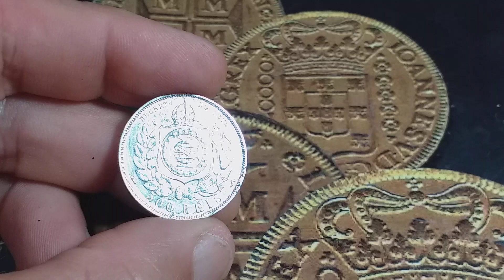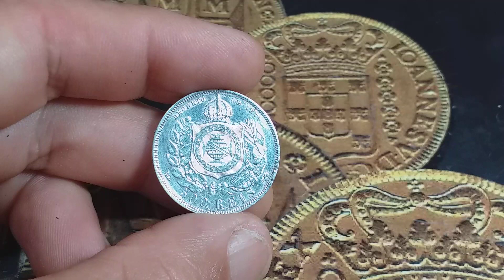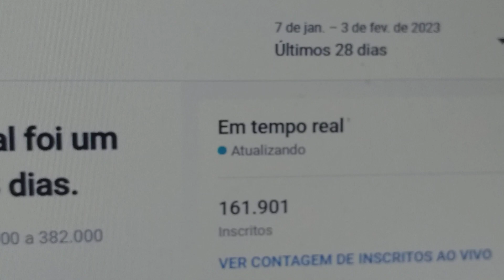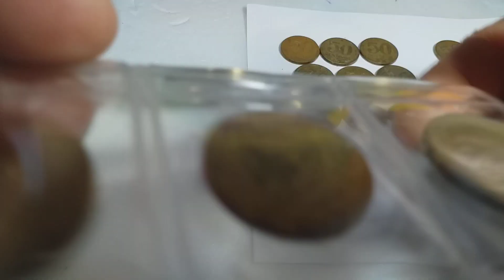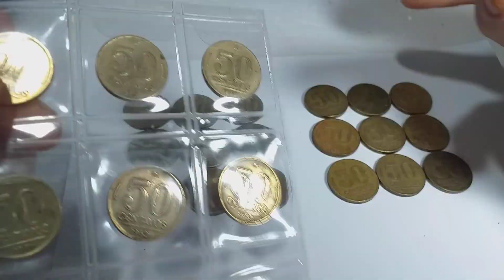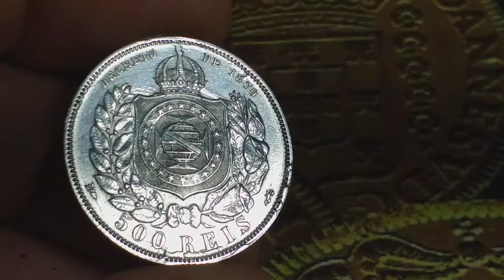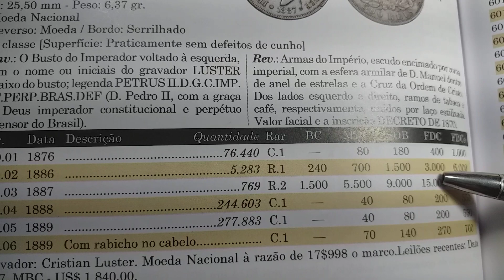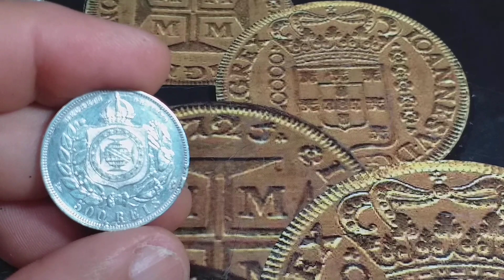CLASSIFICADA COMO MOEDA RARÍSSIMA DO BRASIL VEJA SEUS VALORES.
MIEDA DE 500 REIS DE PRATA EM HOMENAGEM AO INPERADOR DO BRASIL D.PEDRO II.